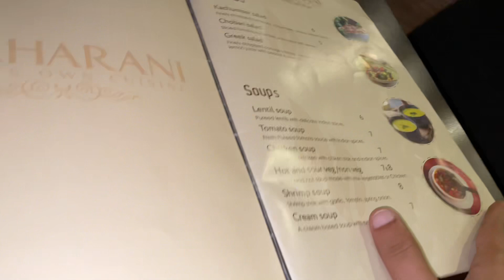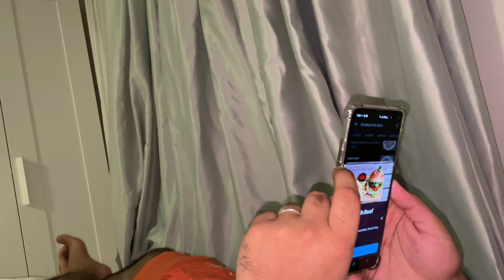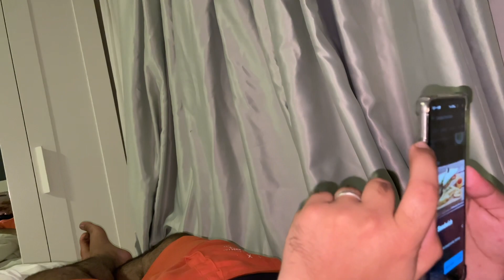Beach py Prank ho gya🥲 | Baku🇦🇿| episode5 | chandbuttvlogs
Chand Butt Vlogs

prank ho gya🥲

ChandButt Vlogs instagram: chand. _butt

Did you know, I worked so hard for you guys and I need your support keep supporting me

keep supporting and keep loving me and see vou around here or next video

Thankyou❤️